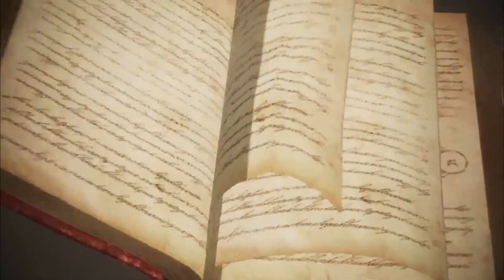Fate/Samurai Remnant [Part 5] - Exposition Dump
We have a LONG chat with Musashi and her Master.